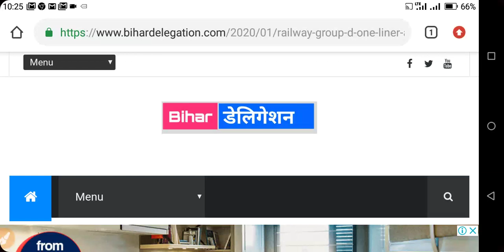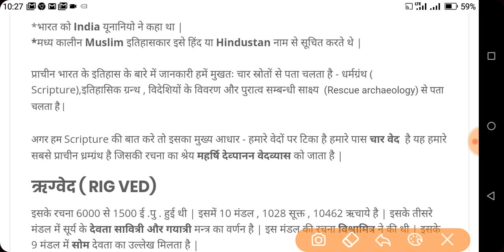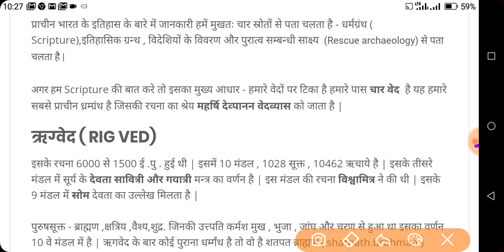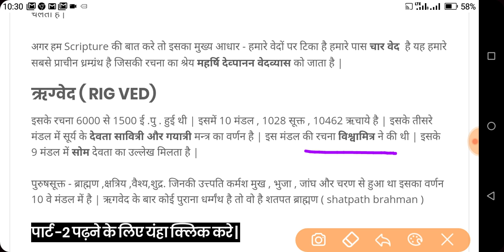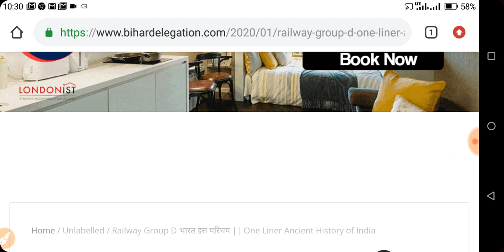Railway group D || NTPC || Important General Knowledge || Ancient History one liner questions Ans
RailwaygroupD || NTPC || Important General Knowledge || AncientHistory one liner questions Ans